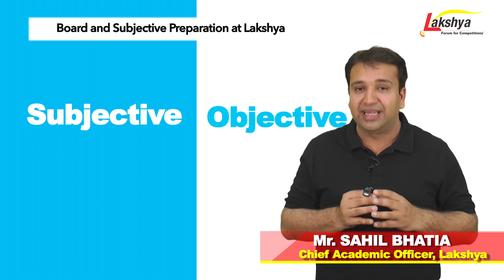Board and Subjective Preparation at Lakshya.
Both subjective and objective preparation is important as both are concept based. How Lakshya Institute trains students thoroughly for best results? Watch the video.